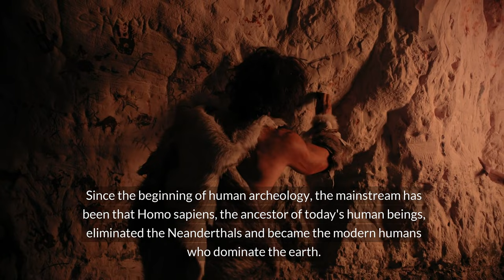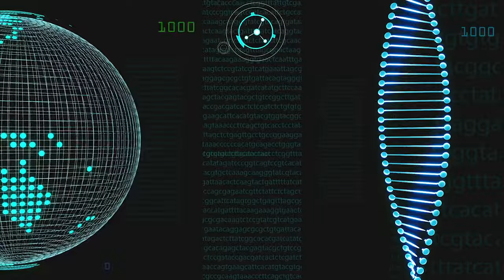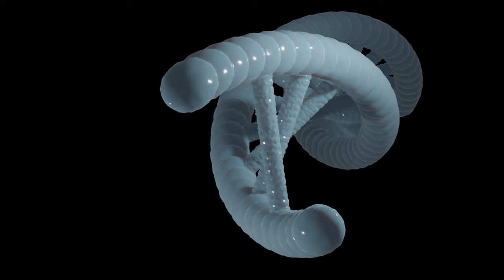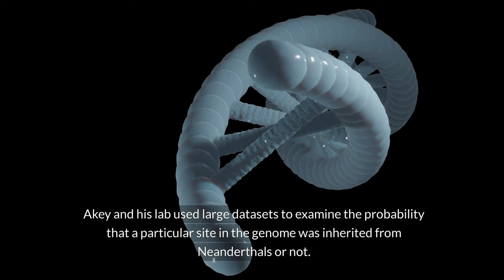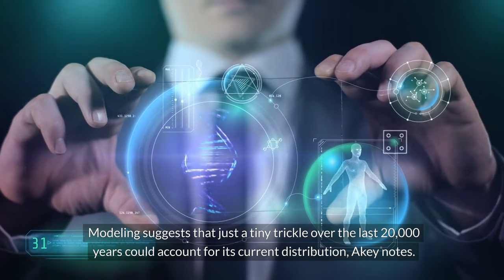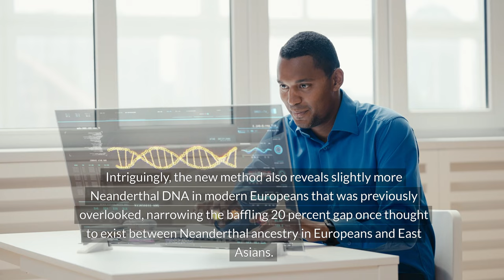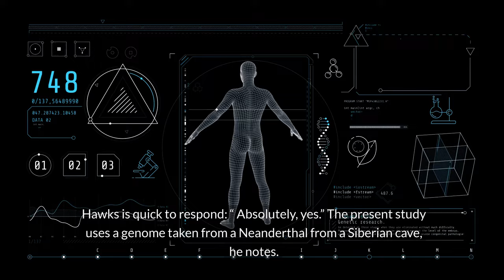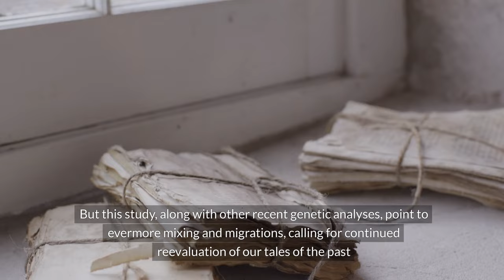Neanderthal genes in modern humans (Earth Archives)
You may have more Neanderthal DNA than you think
A new model upends old assumptions, revealing more Neanderthal ancestry for both modern Africans and Europeans than once thought.
Some 60,000 years ago, a wave of early humans ventured out of Africa, spreading to every other corner of the world. These travelers were met by a landscape of hominins vastly different from those they left behind.
Neanderthals roamed the lands across Europe and the Middle East. Their sister group, the Denisovans, spread through Asia. And whenever these groups met, it seems, they mated.

amazon K-Cup Pod Coffee Maker

amazon Happy little white rabbit